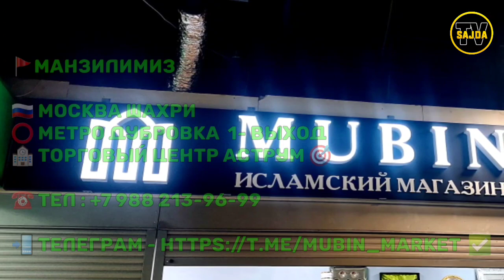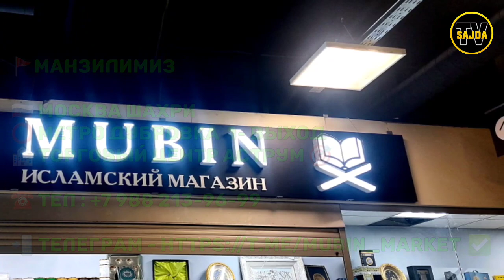Абдуллоҳ домла | Абдураҳмон ибн авф 1-қисм | Abdulloh domla Abdurahmon ibn avf | Саҳобалар тарихи